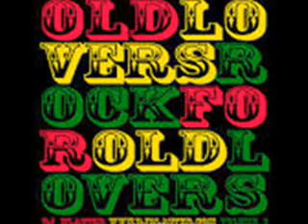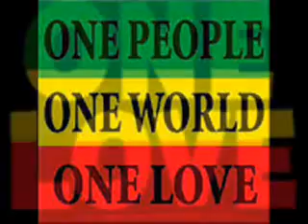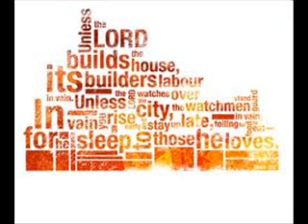Beres hammond what one dance can do and she loves me now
what one dance can do and
 she loves me now
  Beres hammond